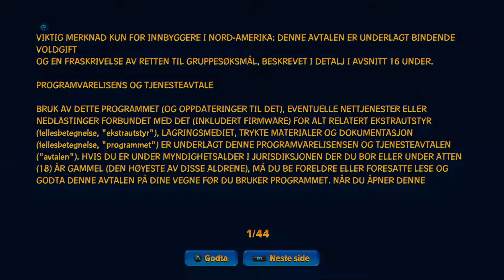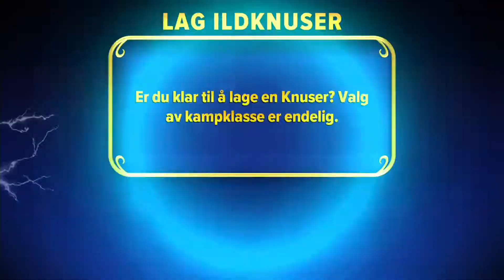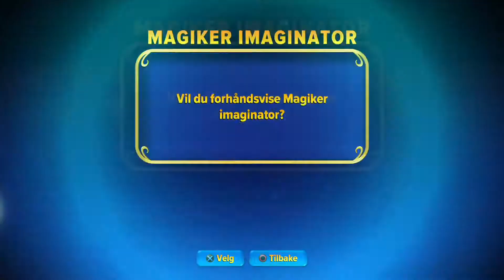Skylanders Imaginators Episode 1 Unboxing + Gameplay | Norsk Gaming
Vi spiller Skylanders Imaginators. Spillet ble sluppet idag fredag 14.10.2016 så da må vi spille litt!
🔻Trykk på vis mer for mer innformasjon!

For de av dere som ikke vet hvem vi er så er vi:
Christian som er den yngste sønnen
Oscar som er den eldste sønnen
Morten som er pappaen
Olsen som er våres etternavn
Derfor heter vi COMO :)